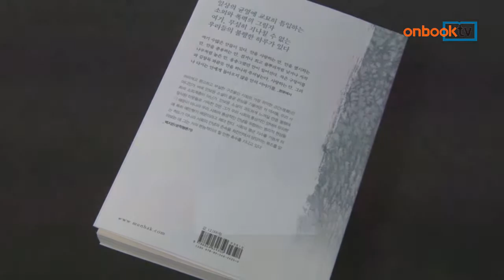[온북TV]비교적 안녕한 당신의 하루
안보윤 지음 | 문학동네 펴냄

강렬한 작의와, 거침없는 발상 돋보이는 작가
불온한 사회를 서늘하게 응시하고 있어
소외된 이들에게 천착, 희망이 있는지 되물어

비교적 안녕한 당신의 하루. 문학동네에서 펴냈습니다. 강렬한 작의와 거침없는 발상과 추진력으로 작품세계를 개척해온 안보윤 소설가의 첫 소설집입니다. 불온한 사회를 서늘하게 응시하며, 이 시대 삶의 비의를 날카롭게 파헤칩니다. 소외된 사람들에 대해 천착하며, 우리에게 희망이 있는지 묻는 문학 신간입니다.